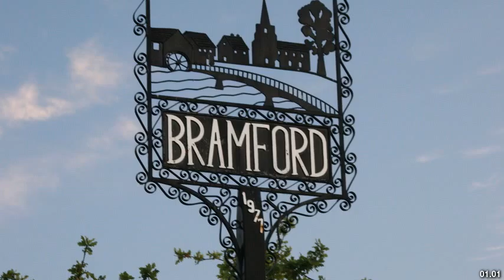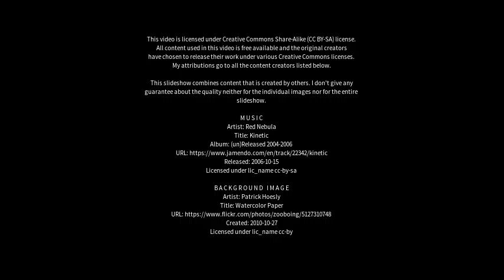Best places to visit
Best places to visit - Bramford (United Kingdom) Best places to visit - Slideshows from all over the world - City trips, nature pictures, etc.